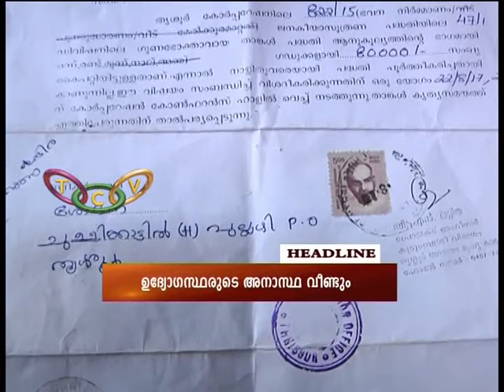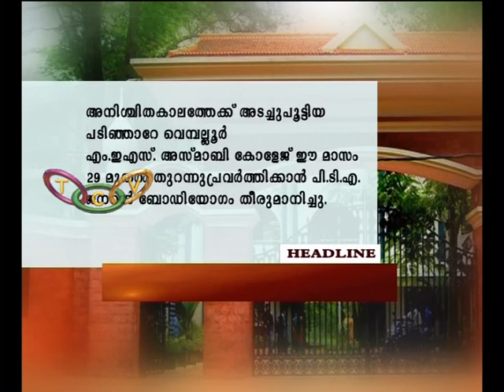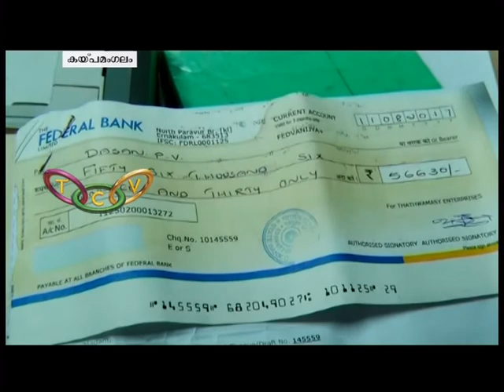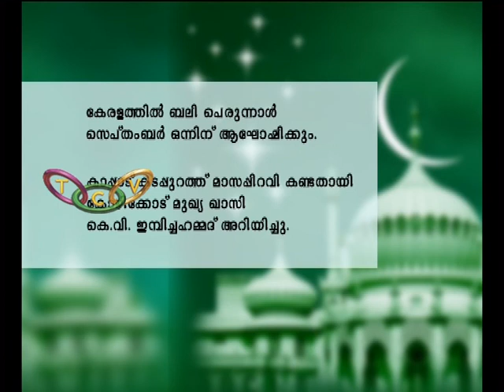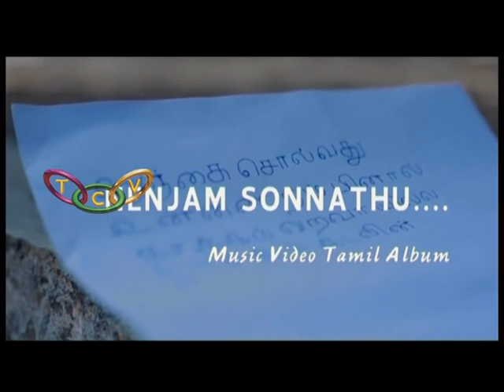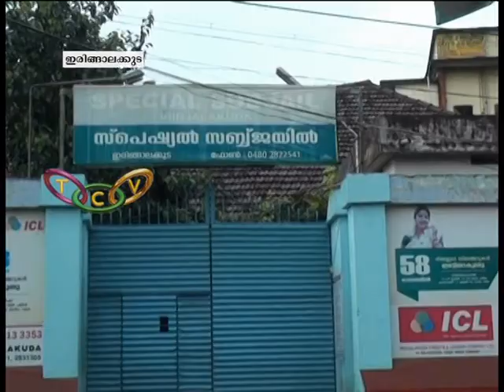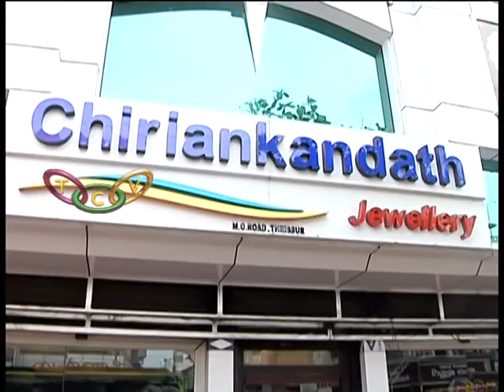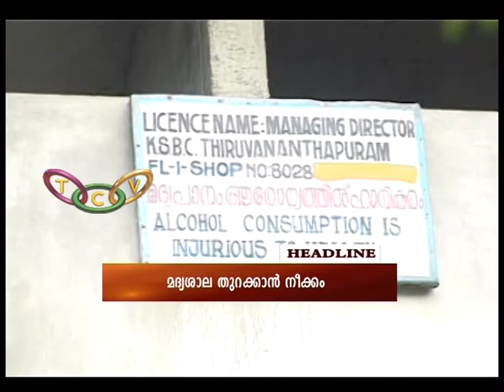Thrissur Round Up 22 08 2017